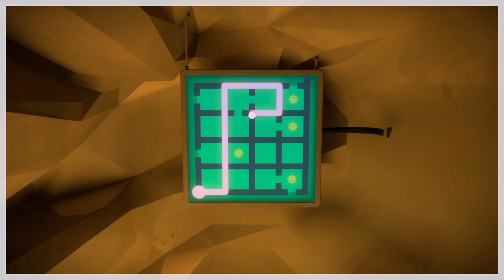The Witness: How to beat the music box challenge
SHAREfactory™

Since the puzzles are random i can't really show you how to beat the challenge of the cave/music box challenge but here are some tips that will surely help you.